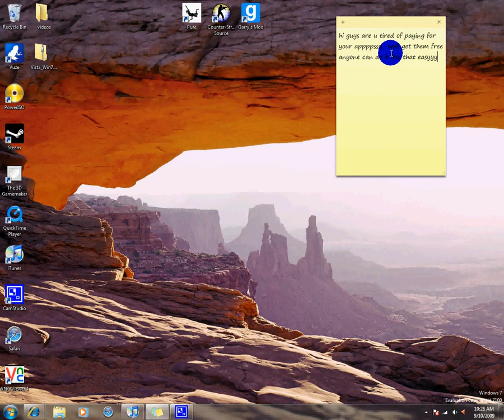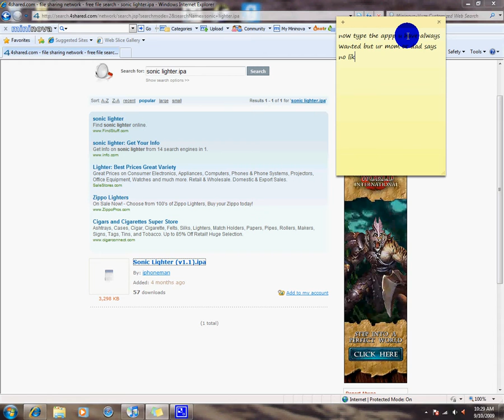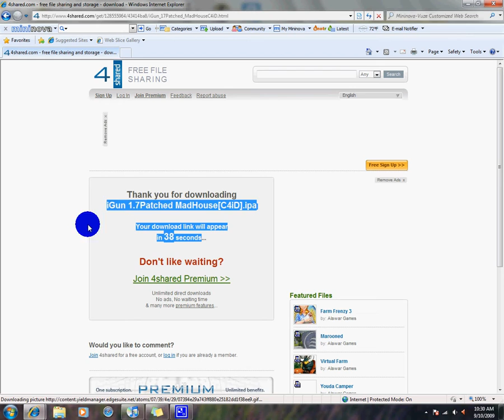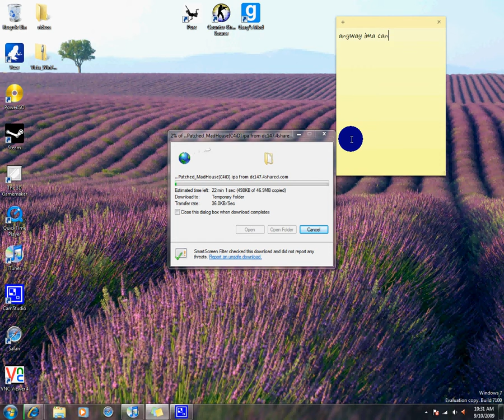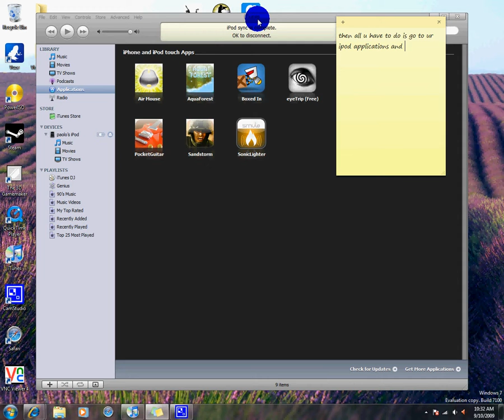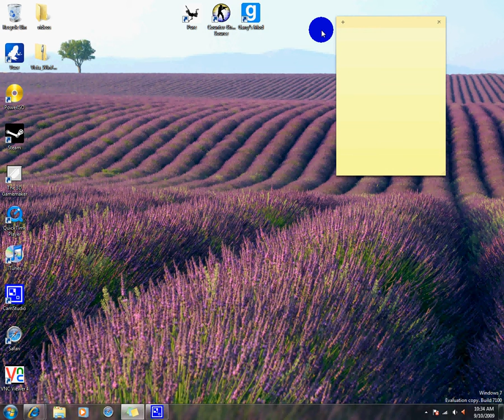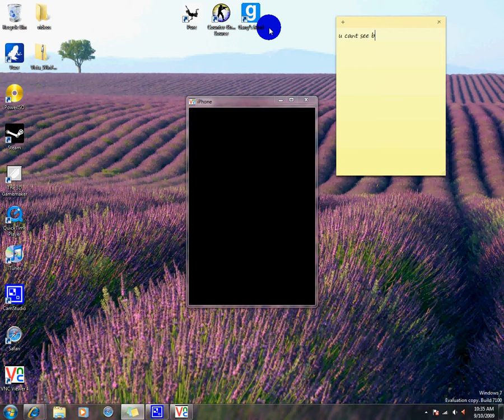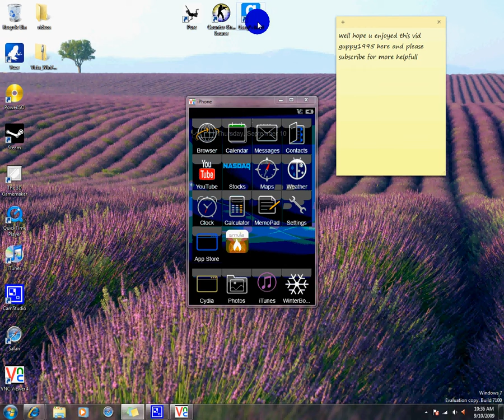how to put free apps on ur ipod/iphone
this is a very easy step by step tutorial if u need anyhelp because it dont work or somin please let me know and yes i know theres no sound but my mics messed up soo yeahhh well please subscribe for more videos and comment to tell me if this worked and heled u